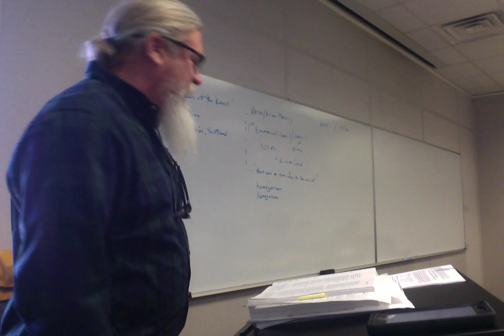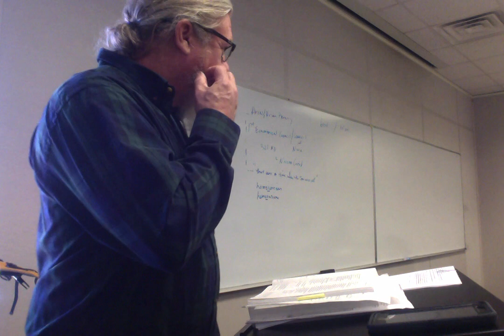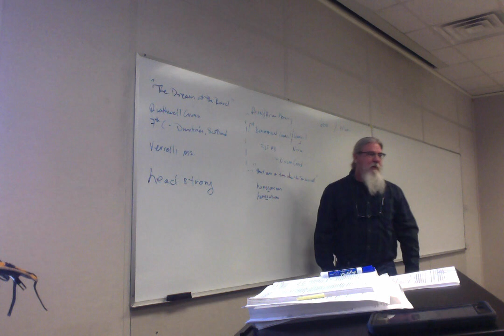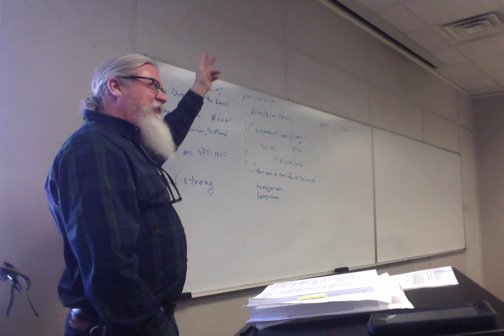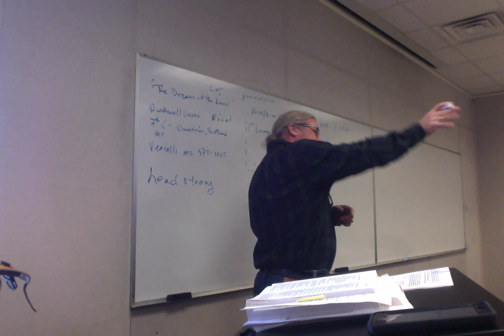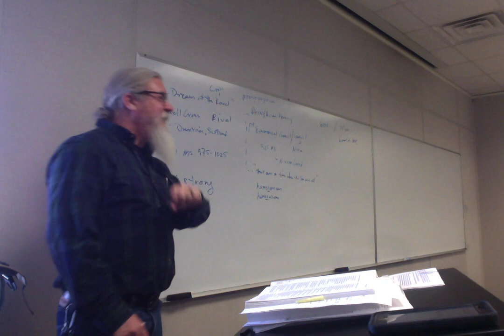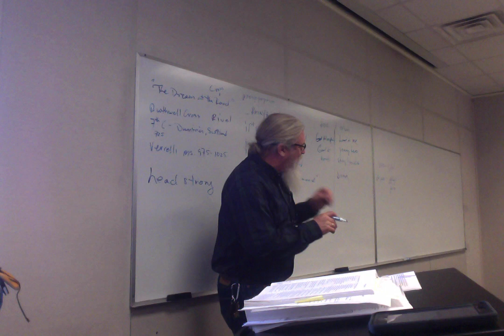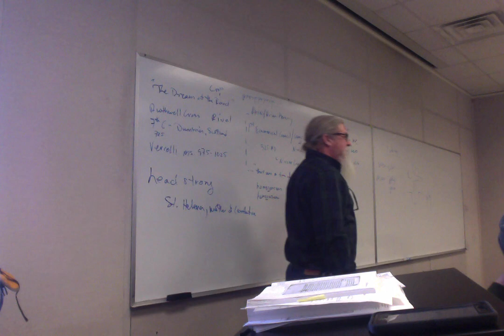ENGL 3010 Sp 19 Lecture 5 The Wanderer conclusion and Dream of the Rood first half